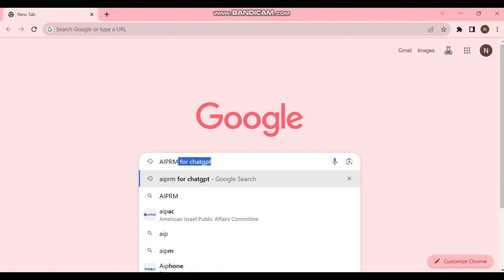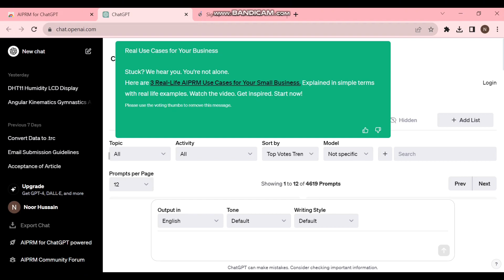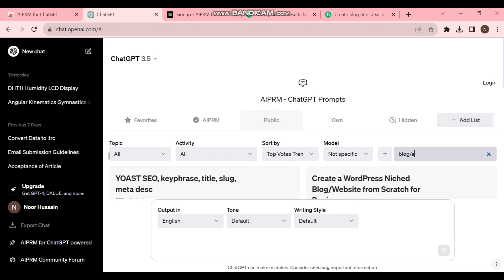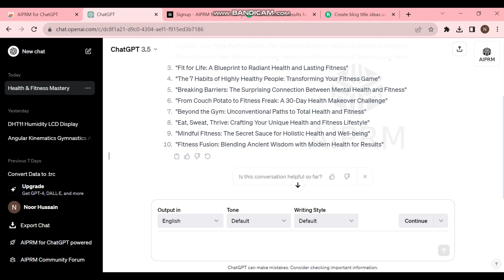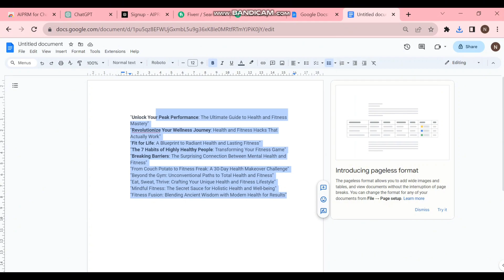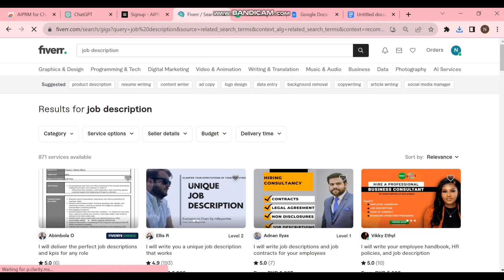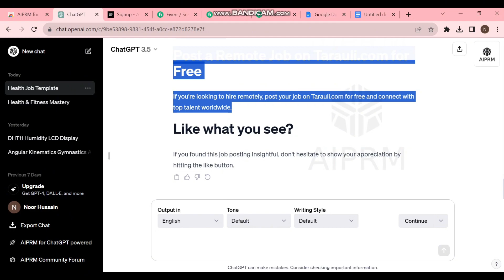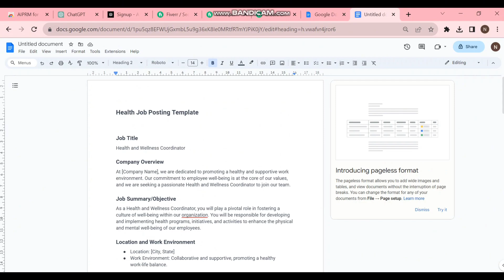How to Earn Money Without Investment in Pakistan | Easiest Way to Earn Money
Easiest Way to Earn Money
How to Earn Money Without Investment in Pakistan

online work
easiest way to make money online without investment

fiverr se paisa kaisy kamayn
fiverr se earning kaisy kryn
how to earn money on fiverr
fiverr se paisy kaisy kamayn